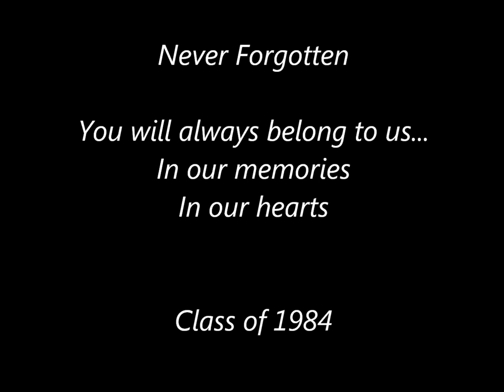Granite City High School Class of 1984